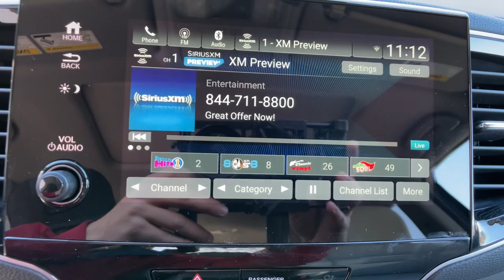2022 Honda Pilot Spartanburg, Greenville, Greer, Inman, SC, Forest City, NC 52254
Modern Steel Metallic New 2022 Honda Pilot available in Spartanburg, South Carolina at Vic Bailey Honda. Servicing the Greenville, Greer, Inman, SC and Forest City, NC area.

500 E Daniel Morgan Ave